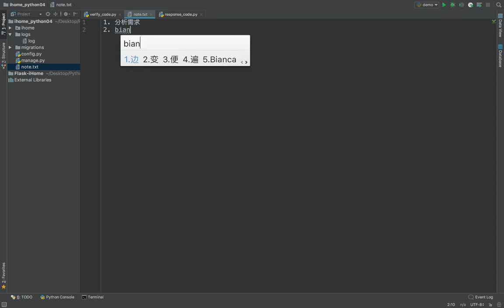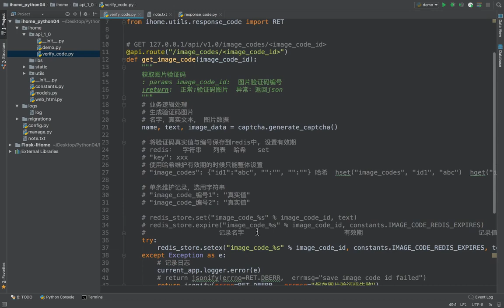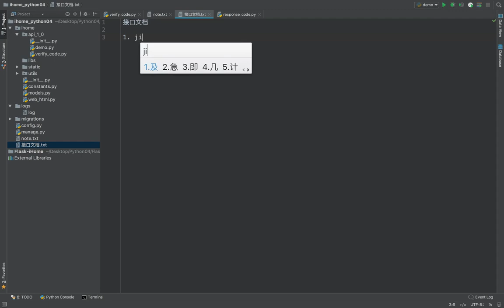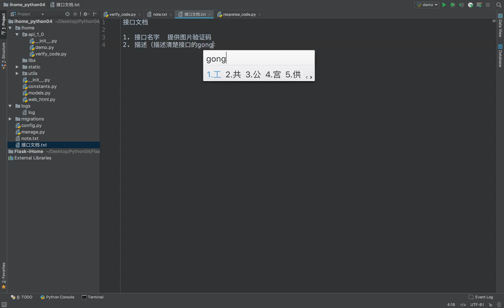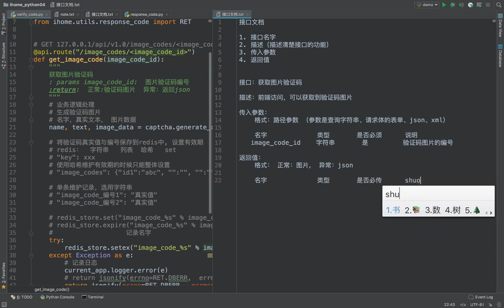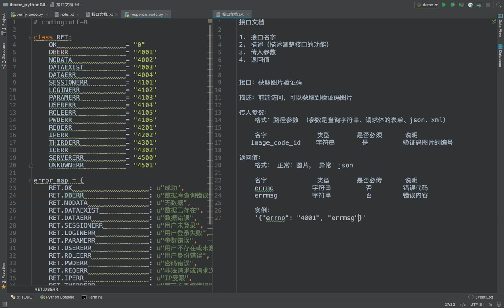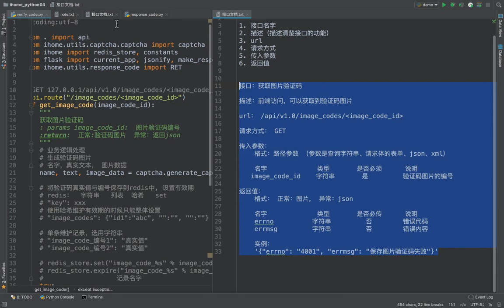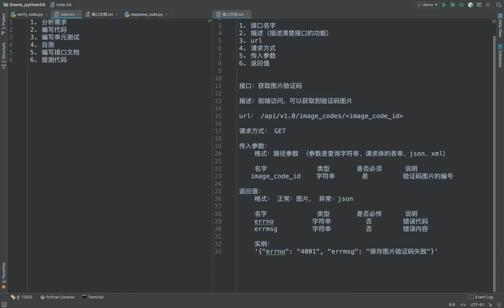17 爱家租房项目丨05 图片验证码丨04 开发流程与接口文档编写